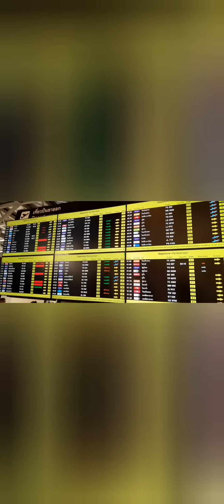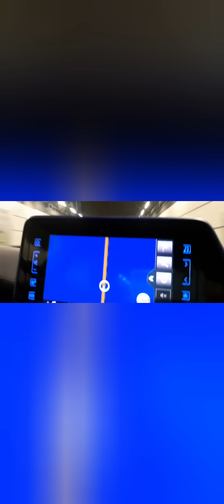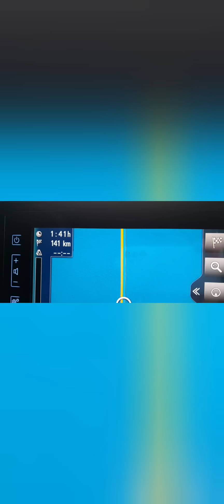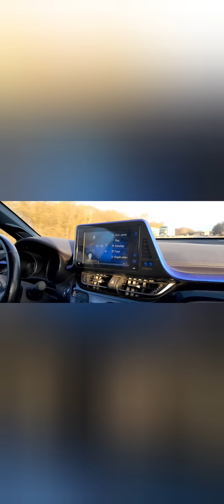กลับสู่อ้อมกอดคุณแรมโบ้/เดินทางกลับสวีเดนการบินไทยไปเดนมาร์ก คุณแรมโบ้ข้ามฝั่งมารับ/ขอบคุณทุกคำอวยพร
ขอบพระคุณทุกท่านทุกกำลังใจทุกคำอวยพรที่มอบให้ ประทับใจไม่มีวันลืม การกลับมาเมืองไทยครั้งนี้..จะมีเรื่องราวมาอัพเดตใหม่ในการทำคลิป ทั้งดีใจและเสียใจ อยากให้ติดตามชีวิตทั้ง2ด้าน สุขทุกข์เป็นของคู่กันมันเป็นวัฎจักร
ขอบพระคุณทุกท่านกัลยาณมิตรที่ดีงามที่มอบความรักความจริงใจให้ผักกาดหอมกับคุณแรมโบ้เอ่ยชื่อคงไม่หมด เดี๋ยวทยอยทำคลิปมาชื่นชม ณ.วันนี้พิสูตรให้เห็นแล้วว่า ซื่อสัตย์สุจริต กตัญญูรู้คุณ พูดดี คิดดี ทำดี ทำดีต่อบุพการี ต้องได้พบเจอแต่สิ่งๆดีๆคนดีๆมีจริง กราบงามๆทุกท่าน ขอให้มีความสุข สุขภาพแข็งแรง คุณพระรักษาเทวดาคุณครองให้ปลอดโรคปลอดภัย ทุกท่านที่ชมคลิปและติดตามใ
ห้กำลังใจมายาวนานแบบแฟนแท้/ขอพักให้หายเหนื่อยซักนิด จะอัพเดตชีวิตในสวีเดนมาให้ชม.สวัสดีค่ะ

ขออภัยในวีดีโอ จอเล็กบ้างใหญ่บ้าง จนป่านนี้ยังสับสนในโทรสับเครื่องใหม่ ขยาดน้องเบียร์ สอนแล้วก็ไม่จำด้วยมือไม่ใช่อาชีพ แต่จะพยายามพัฒนาขึ้นนะคะ ขอบคุณมากค่ะ